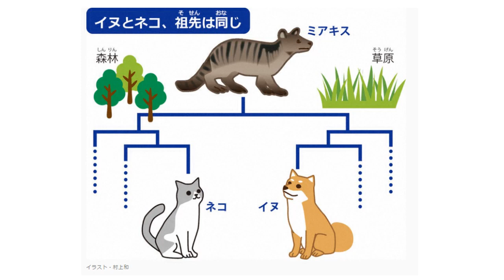【イヌとネコの食べ方の違い】キャットステップ キャットウォーク ナチュラル 猫 ネコ ステップ 壁 猫と住むマンション 猫と住む家 ペット ペットリフォーム 東京都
こんにちは！

ペットリフォームのご相談、お見積りは
セラフ榎本にご用命いただきますよう、何卒よろしくお願い申し上げます。

キャットステップ　キャットウォーク　ナチュラル　猫　ネコ　ステップ　壁　猫と住むマンション　猫と住む家　ペット　ペットリフォーム